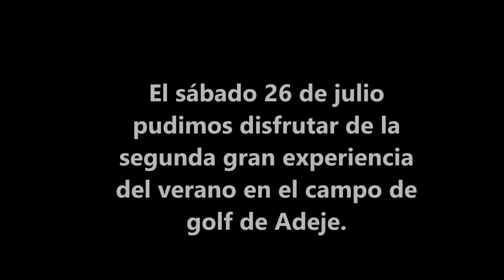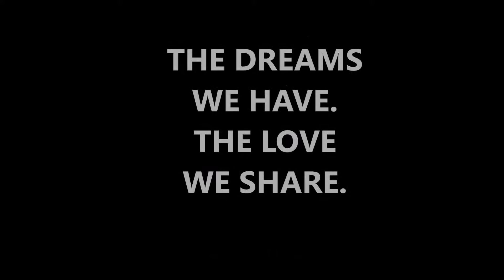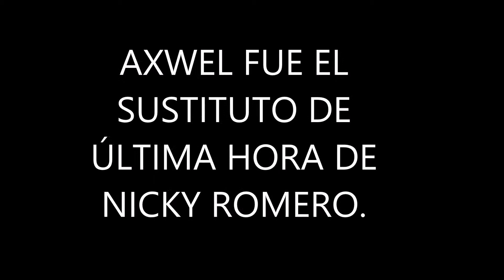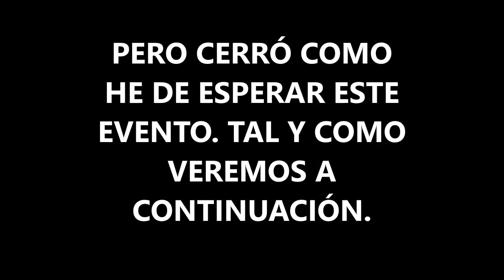Aftermovie SUNBLAST14 by "Summers lovers